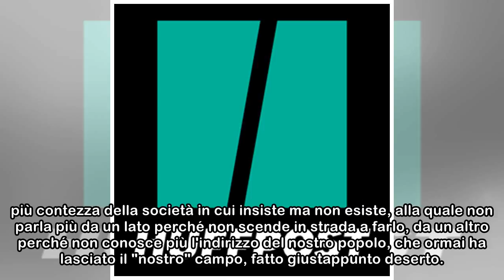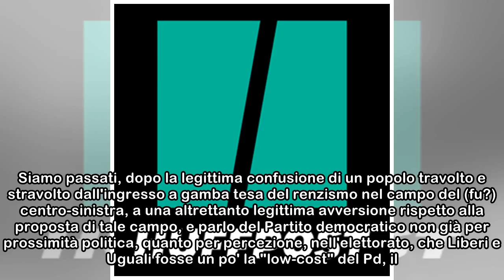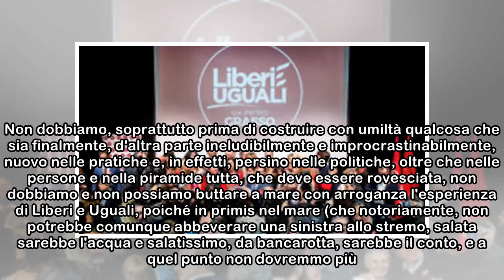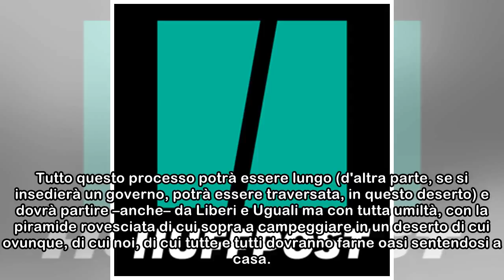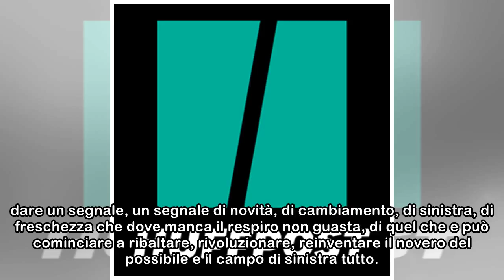Ribaltare la piramide per reinventare la sinistra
Nel campo insufficientemente aperto e ancor meno largo dei progressisti e di una sinistra spaventata, scossa e sconfitta nelle consultazioni del 4 marzo scorso, lo scenario è post-apocalittico. E tipi...